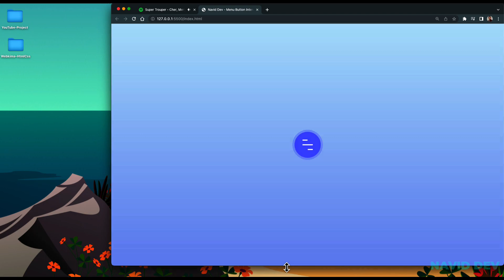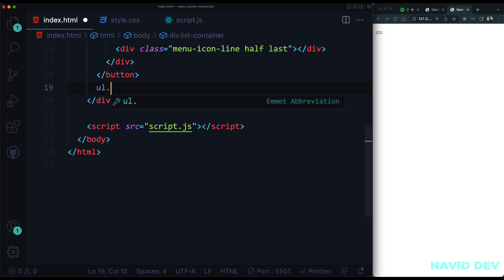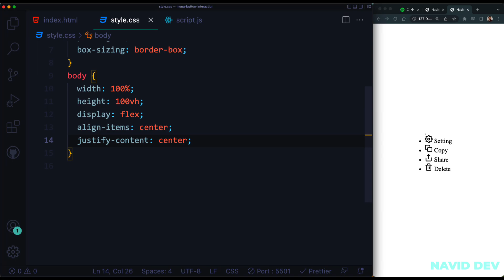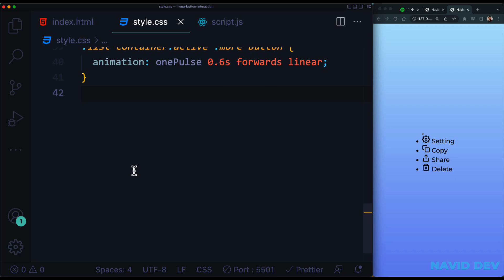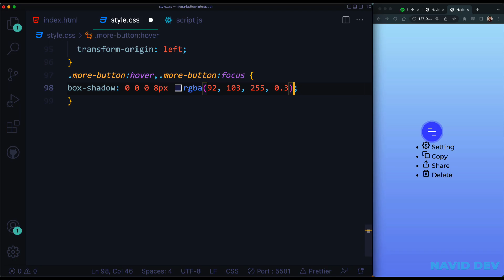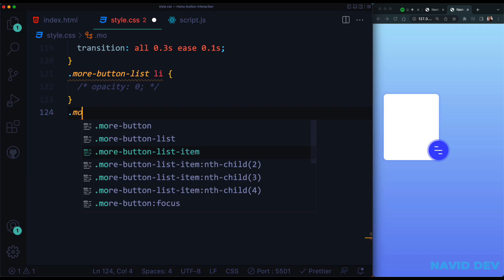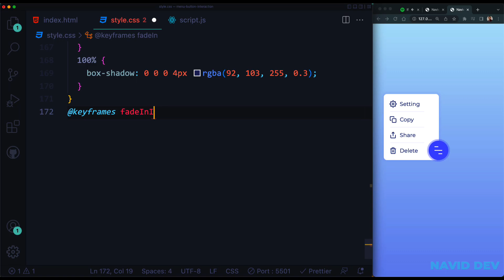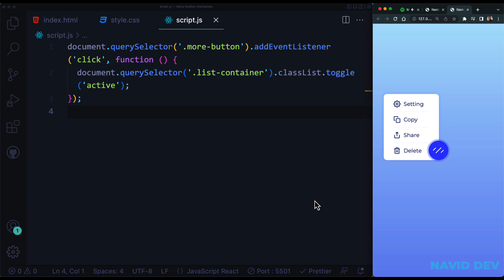Modern Animated Menu Toggle Button using Html CSS & Javascript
In this video we are gonna create a modern animated hamburger menu toggle button with Html and Css and JavaScript.

00:00 - Intro
00:56 - config
01:15 - coding html
03:12 - coding css
11:32 - coding javascript
11:57 - outro